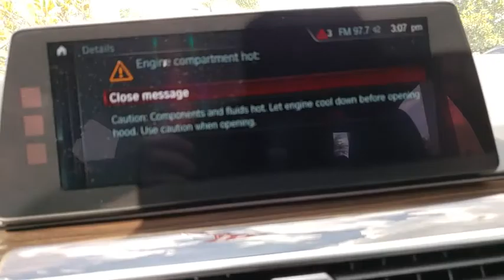2018 BMW 5 Series Kissimmee, Clermont, Orlando, FL S9261PT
2018 BMW 5 Series 530i - Stock#: S9261PT - VIN#: WBAJA5C50JWA36419

9750 S Orange Blossom Trail

$2,000 below NADA Retail!, EPA 34 MPG Hwy/24 MPG City! CARFAX 1-Owner. Navigation, Moonroof, Heated Seats, Back-Up Camera, iPod/MP3 Input, Dual Zone A/C, Onboard Communications System, CD Player, DRIVING ASSISTANCE PLUS PACKAGE CLICK NOW!KEY FEATURES INCLUDENavigation, Sunroof, Back-Up Camera, Turbocharged, iPod/MP3 Input, CD Player, Onboard Communications System, Aluminum Wheels, Dual Zone A/C MP3 Player, Child Safety Locks, Steering Wheel Controls, Heated Mirrors, Electronic Stability Control.OPTION PACKAGESPREMIUM PACKAGE Heated Front Seats, Power Tailgate, Park Distance Control, SiriusXM Satellite Radio, Gesture Control, Comfort Access Keyless Entry, DRIVING ASSISTANCE PLUS PACKAGE Active Driving Assistant Plus, active cruise control w/stop and go, active lane keeping assistant w/side collision avoidance, traffic jam assistant and evasion aid and cross-traffic alert front, DRIVING ASSISTANCE PACKAGE Head-Up Display, Active Driving Assistant, blind spot detection, daytime pedestrian protection, frontal collision warning w/city collision mitigation, lane departure warning, speed limit info and cross-traffic alert rear, Active Blind Spot Detection, Lane Departure Warning, APPLE CARPLAY COMPATIBILITY.EXPERTS REPORTGreat Gas Mileage: 34 MPG Hwy.EXCELLENT VALUEThis 530i is priced $2,000 below NADA Retail.VISIT US TODAYFields BMW South Orlando has a friendly and helpful sales staff, highly skilled mechanics, and multiple automotive industry awards. Our mission is to make every customer a customer for life, by consistently providing world-class service at our new and used BMW dealerships.Pricing analysis performed on 4/27/2018. Horsepower calculations based on trim engine configuration. Fuel economy calculations based on original manufacturer data for trim engine configuration. Please confirm the accuracy of the included equipment by calling us prior to purchase.